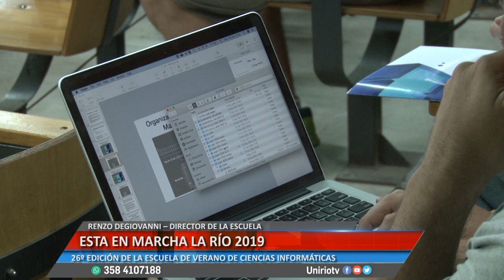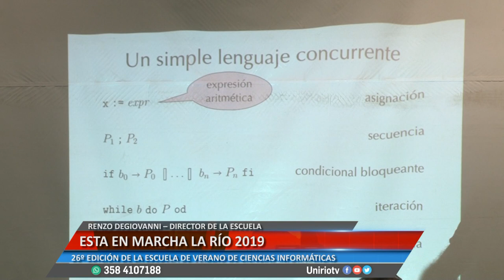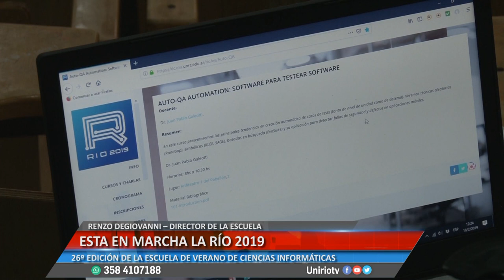RENZO DEGIOVANNI-ESTÁ EN MARCHA LA RÍO 2019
26º EDICIÓN DE LA ESCUELA DE VERANO DE CIENCIAS INFORMÁTICAS
Facebook.com/uniriotv
Twitter.com/uniriotv